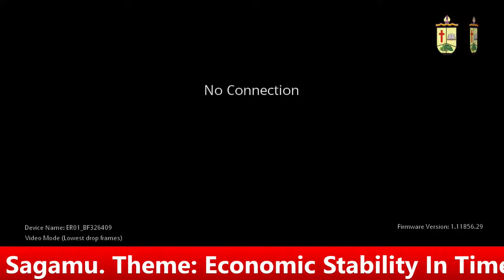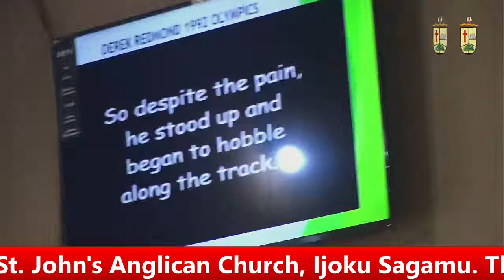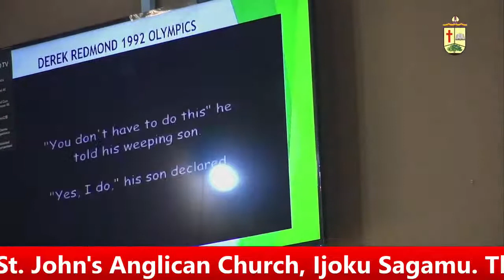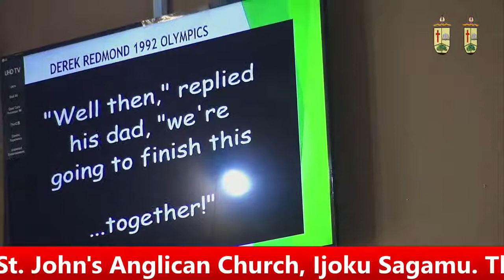Pre-Fathers' Day Lecture held at St. John's Anglican Church, Ijoku Sagamu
2022 Pre-Fathers' Day Lecture held at St. John's Anglican Church, Ijoku Sagamu